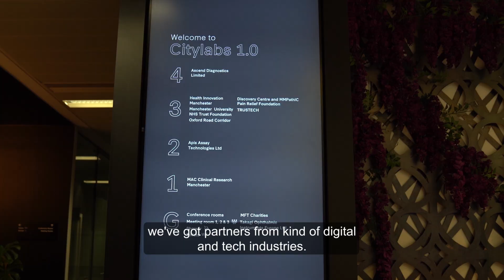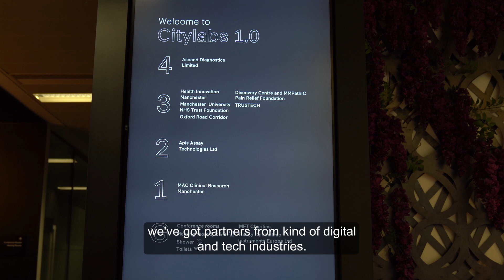Improving the diagnosis and treatment of disease across GM through the Health Innovation Accelerator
The Health Innovation Accelerator has been established to rapidly improve the diagnosis and treatment of disease across the 2.8m Greater Manchester population.

The Accelerator encompasses two projects, the Advanced Diagnostics Accelerator and the DEVOTE programme, delivered through a partnership between Health Innovation Manchester, Manchester University NHS Foundation Trust (MFT), The University of Manchester, and industry partners.

Through these programmes of work, the Accelerator is addressing several of Greater Manchester’s major morbidities including liver, heart and lung disease, by using academic, clinical and industry excellence to better understand data, digital tools and innovative point of care testing to improve health outcomes for patients. This partnership working has also been used to bring together expertise to deliver enhanced genomic diagnostics that are helping to optimise precision medicine for citizens across the region.

The Health Innovation Accelerator

The Health Innovation Accelerator encompasses two projects, the Advanced Diagnostics Accelerator and the DEVOTE programme, delivered through a partnership between Health Innovation Manchester, Manchester University NHS Foundation Trust (MFT), The University of Manchester, and industry partners.

This project is part-funded by the Greater Manchester Innovation Accelerator programme. Led by Innovate UK on behalf of UK Research and Innovation, the pilot Innovation Accelerators programme is investing £100m in 26 transformative R&D projects to accelerate the growth of three high-potential innovation clusters – Glasgow City Region, Greater Manchester and West Midlands. Supporting the Government’s levelling-up agenda, this is a new model of R&D decision making that empowers local leaders to harness innovation in support of regional economic growth and help attract private R&D investment and develop future technologies.